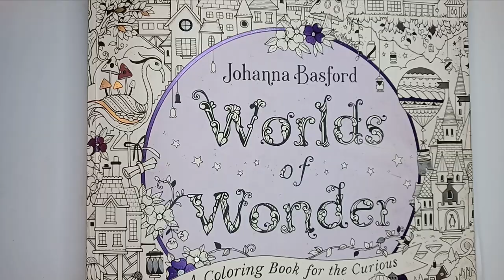Coloring Tutorial | Worlds of wonder by Johanna Basford | Fig (Vegetables page)